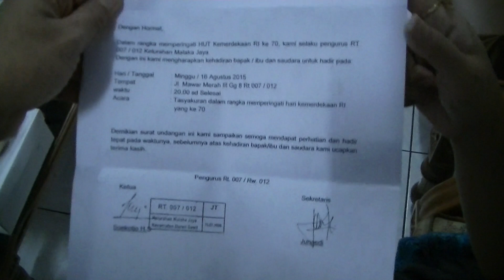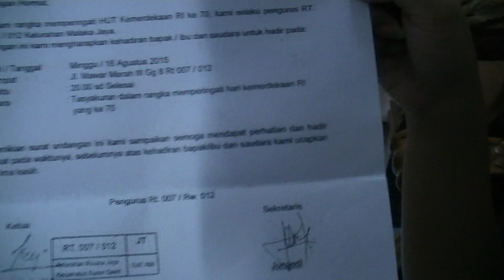Miss Mary Culinary Food Review 77 Indonesia Independence Day Meal BR TV 3330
Happy Amniversary Indonesia Independence Day 17 Agustus 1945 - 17 Agustus 2015.